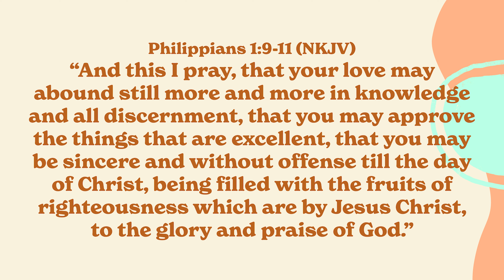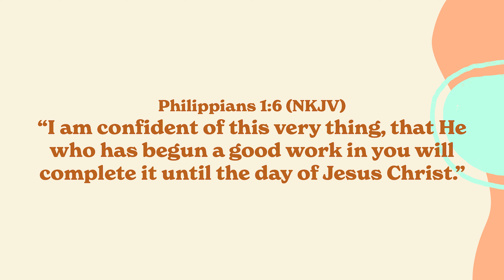21 Day Fast - Day 13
Read: Philippians 1

As you read today's Scripture passage and watch the devotional video, ask yourself these questions:
What is God asking you to give up?
What is God asking you to start doing?
What is God saying to you through his Word?